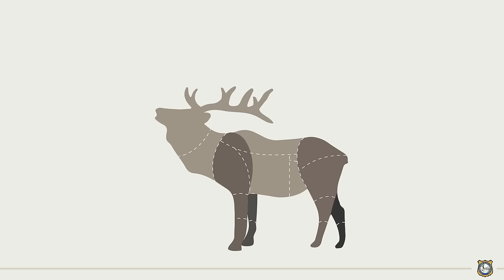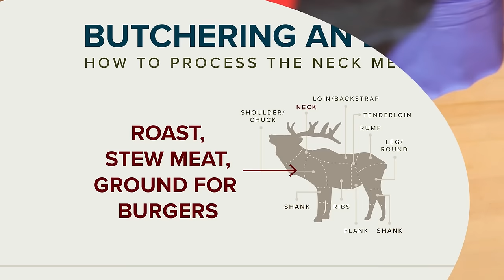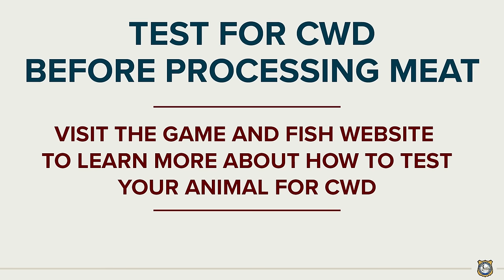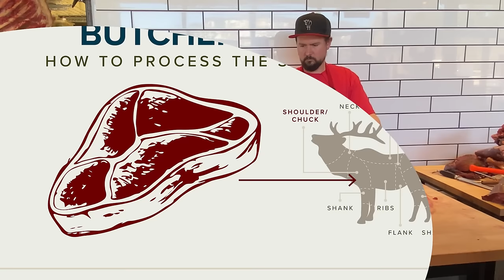Elk Butchering 101: How to Break Down an Elk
The elk butchering process is easy with these tips from professional meat processors from the butcher shop, "Sweet Cheeks Meats." Learn how to separate cuts, preserve meat in the field, and get the most out of your elk harvest. They'll show you everything from how to separate elk hind quarters to how to get the best cuts of elk meat for grilling. Perfect for hunters and meat enthusiasts alike!

How to Butcher an Elk - Video Chapters
0:00 Introduction to Elk Butchering
0:11 Separating the Hind Quarter
1:50 Cutting the Neck and Shanks
5:16 Removing the Tenderloin and Backstrap
11:28 Sirloin Processing
14:37 T-bone Steak Processing
16:12 How to Cut Elk Tomahawk Steaks
23:40 Removing the Hip Bone and Shank
29:01 Final Cuts and Dry Aging